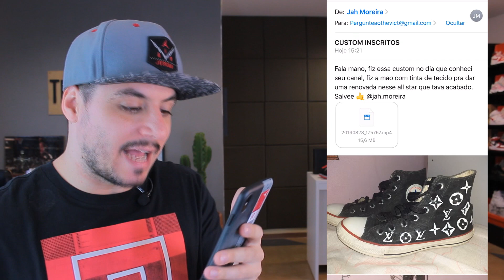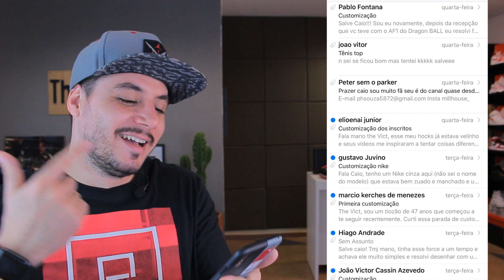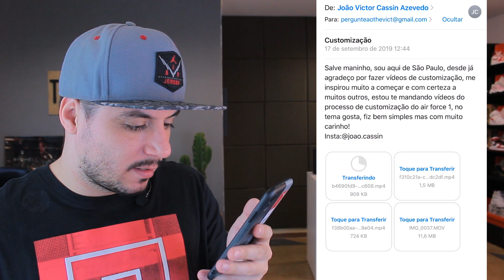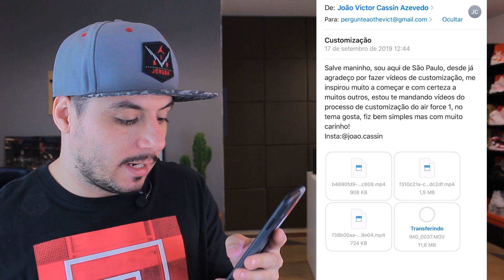REAGINDO A CUSTOMIZAÇÃO DOS INSCRITOS #4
Nesse vídeo Reagindo as customizações dos inscritos nós vamos conhecer as customizações que os inscritos fizeram e me enviaram para que eu pudesse reagir a elas.

Algumas customizações incríveis e outras nem tanto rs.

Quer ter a chance de aparecer no próximo "Reagindo as customizações dos inscritos" envie as fotos e vídeos para esse e-mail

Esse vídeo foi editado pela @TayTchaus

TMJ FAMILIA

CAIO VICTOR
CAIXA POSTAL 75214
SÃO PAULO/SP
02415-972